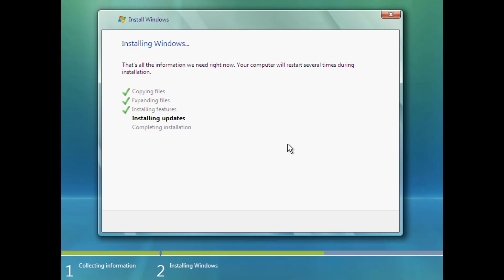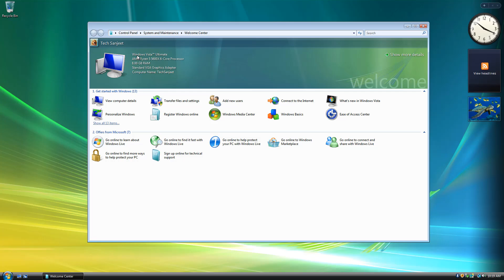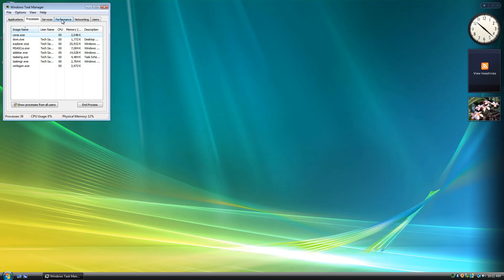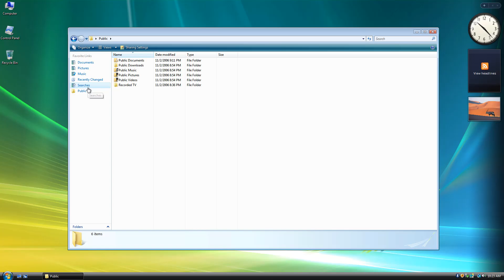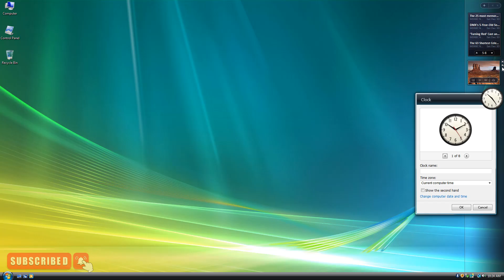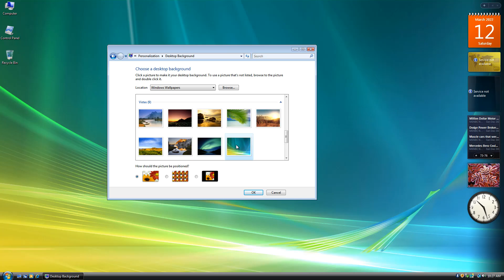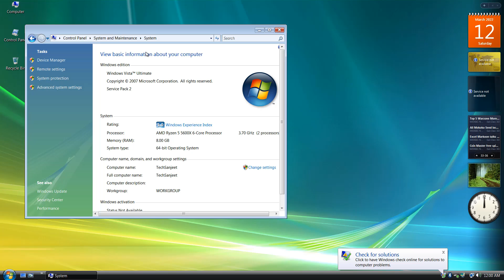Installing Windows Vista after 15 Years (2023)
Windows Vista is a major release of the Windows NT operating system developed by Microsoft. It was the direct successor to Windows XP, which was released five years prior, at the time being the longest time span between successive releases of Microsoft Windows desktop operating systems.

The dirty little secret of the two operating systems, however, is that Windows 7 is really just a tuned-up version of Vista that improves on the earlier operating system's deficits. Regardless, there's no denying that Windows 7 rocks

My PC Configuration Parts :
1). My PC Motherboard
2). CPU cooler liquid l240
3). My CPU
4). 32Gb RAM (4x8)
5). Gaming Cabinet
6). power supply 750w
7). 1tb hard disk for pc
8). 512GB nvme m.2 SSD
9). MSI RTX 3060ti Graphics Card
10). Best 32Gb pendrive